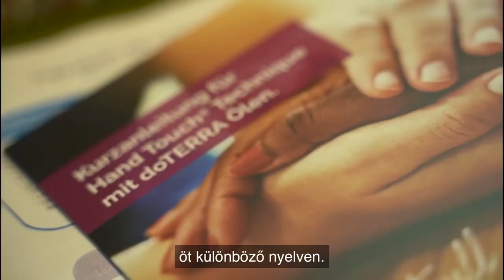Healing Hands Alapítvány 2020-as beszámolója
Frank Oddens - Hollandia (Healing Hand Cycling Club) Üdvözlök minden doTERRA-st! Remélem, hogy mindenki jó egészségnek örvend, biztonságban és jó erőben van. Nagy örömömre szolgált a felismerés, hogy immár öt éve tart a doTERRA Healing Hands-szel való együttműködésünk és nagyon hálás vagyok, amiért részt vehetek mindebben, hogy a Healing Hands Cycling Club tagja lehetek. Idén is sikerült adományokat gyűjtenünk mind a Healing Hands Cycling Clubbal, mind Önökkel együtt, hiszen mind együtt kerékpároztunk vagy legalábbis együtt mozogtunk a doTERRA közösségén belül a leszboszi ügyért. Létrehoztunk egy olajfaültetvényt Leszbosz szigetén, hogy munkát adhassunk a menekülteknek, akik így a helyiekkel együttműködve állíthatják elő az olivaolajat. Épp a küszöbön állt a kezdeményezés, amikor kitört a COVID-járvány. Utána pedig, biztos hallottatok róla, tűz ütött ki Moriában ás minden menekültet át kellett szállítani egy másik táborba. Hihetetlenül hálás voltam, amiért a doTERRA is besegített és WakaWaka lámpákat küldött. Ezek ugyanis olyan napenergiával működő készülékek, amelyekkel nagyon gyorsan újratölthetők az akkumulátorok. Mindenkinek köszönjük, aki csatlakozott a Healing Hands Cycling Clubhoz. Valamivel több, mint 50.000 eurót sikerült közös erővel összegyűjtetnünk, amelynek felét a doTERRA állta. Olyan sok jót lehet tenni a világban és boldog vagyok, hogy a doTERRA az egyik első számú partner ebben.

Elena Doandesi (SOS Children Village Romania): A romániai SOS Children's Village olyan gyermekeknek viseli gondját, akik valamilyen okból nem élhetnek tovább a saját családjukkal. Elsőrangú alternatív gondozást biztosítanak számukra. Ebben a faluban 11 házuk van. És még egy további házhoz volt szükségük pénzügyi támogatásra. A gyerekek itt színvonalas oktatásban részesülnek. Úgy érezhetik, hogy ők is egy családhoz tartoznak. Így tehát összesen több, mint 5000 dollárt gyűjtöttünk. A Healing Hands pedig megduplázta számunkra ezt az összeget és ennyiből már sikerült majd egy évre fedeznünk számukra az étkezés, a ruhák, a terápia, az iskolai felszerelések és az orvosi ellátás költségeit is. Elmondhatatlanul sokat jelent nekik mindaz, amit a Healing Hands tett értük. A háznak pedig a "Hetes számú doTERRA-ház" elnevezést adták. Ez nem egyszerűen csak a hetes számú ház. Ez a doTERRAa-ház.

Adheesh Piel és Santoshi Stone (Hope for Nepal / Long Yang eV) Ausztrália/Németország: Két hónappal ezelőtt egy kedves barátunk, Carla, felkeresett bennünket és mesélt nekünk arról, hogy némi nyugtalanság és aggodalom uralkodott el Nepálban a COVID miatt és hogy az emberek félnek, hogy nem lesz elegendő élelmük, ezért megkért bennünket, hogy csatlakozzunk hozzá és segítsünk neki élelmiszercsomagokat összeállítani. Mi pedig erre természetesen azt feleltük: Hogyne! Miért is ne!
Megkértük a doTERRA Healing Hands alapítványt, hogy segítsen és további, legfeljebb 7500 dolláros adománnyal duplázza meg az összegyűjtött összeget. Mindössze négy héten át tartott a kezdeményezés és így is sikerült 10.000 dollárt összegyűjteni, amihez még hozzájött a doTERRA Healing Hands által felajnálott 7500 dollár. Azaz összesen 17.500 dollárt. El sem hinnék, milyen hatalmas segítséget jelentett ez a nepáliak számára. Úgyhogy köszönjük, kimondhatatlanul hálásak vagyunk Önöknek, akik a nepáliak segítségére siettek. Köszönet Carlának, köszönet Long Yangnak és óriási köszönet a doTERRA Healing Handsnek is.

Sigrun Checz (Care-Full Touch / Mission Freedom eV) Németország: Évekkel ezelőtt emberkereskedelem elleni projektek támogatásába fogtam Németországban. Akkor arra az elhatározásra jutottam, hogy együttműködöm a Mission Freedom szervezettel. Szociális dolgozóik az utcákat járják és elbeszélgetnek ezekkel a lányokkal. Kávét visznek nekik és biztonságos szállást adnak nekik. Emellett ott van a Care-Full Touch elnevezésű projektünk is, amely kifejezetten a vöröslámpás negyedet célozza. Arról szól, hogy megtanítsuk a szociális dolgozókat az AromaTouch kézi technikára, mellette pedig a rendelkezésükre bocsássuk az olajokat és minden segédanyagot, hogy azonnal munkához is láthassanak, immár egy újabb eszközzel a tarsolyukban. Ezenkívül ajándékkal is szeretnénk kedveskedni az utcán dolgozó lányoknak, amelyet egy füzet formájában adunk nekik át öt különböző nyelven. Köszönjük doTERRA a lehetőséget, hogy gondoskodhatunk ezekről a lányokról, akiknek a sorsát egyébként gyakran közöny övezi.

Köszönöm, hogy végigolvastad.

Barátsággal:
Szabolcs